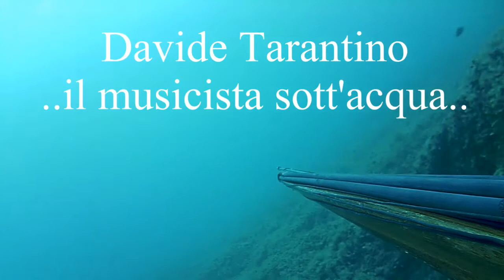Dentice 6,5 kg Gimansub.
Dentice kg.6,5 cattura e riprese  realizzate da Davide Tarantino.
Fucile utilizzato Dentex 110 Double.